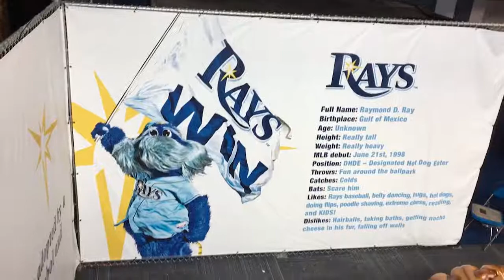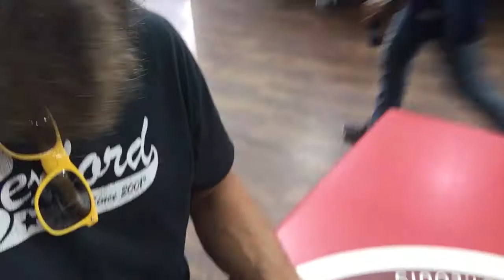Worlds Greatest Kiting 186 - The Biggest Kitty In The World!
The Name of the kite Scott Benz assembled and flew - Widow Maker Pro